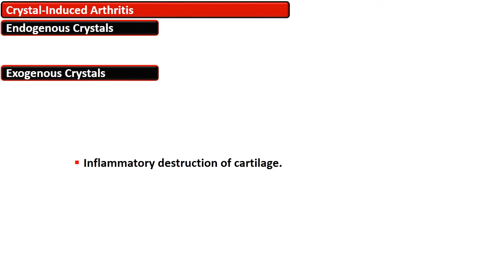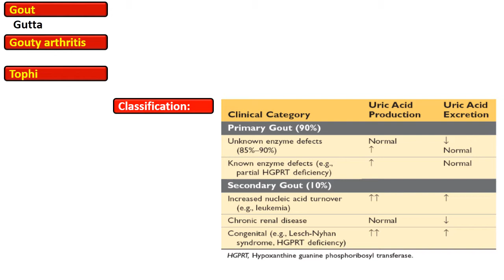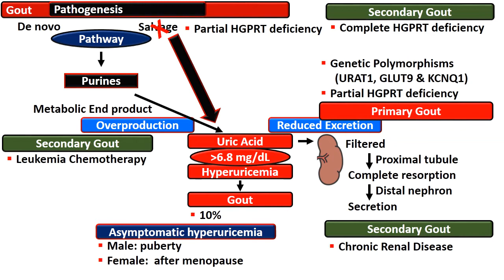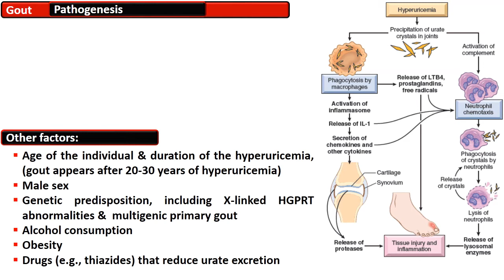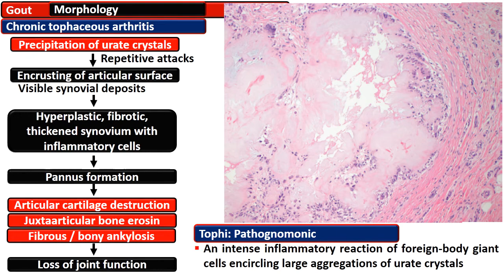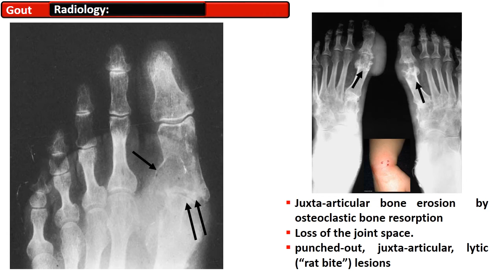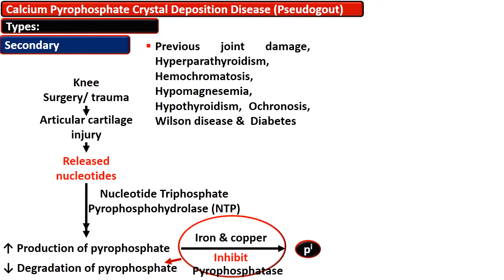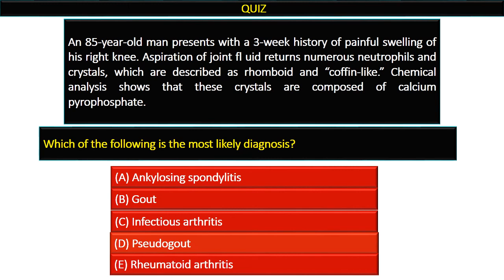Crystal Induced Arthritis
This video includes Gout, Pseudogout
Ref: Kumar V, Abbas AK, Fausto N, Aster JC. Robbins and Cotran pathologic basis of disease, 10th edition, elsevier health sciences; 2020
Mohan H. Textbook of pathology. Jaypee Brothers Medical Publishers; 2015.
Rubins Pathology, Clinicopathologic foundation of Medicine, 7th edition, 2016
Lippincotts illustrated review, biochemistry 6th edition
Robbins & Cotran Atlas of Pathology
Biochemistry for medical students, 7th ed, Vasudevan